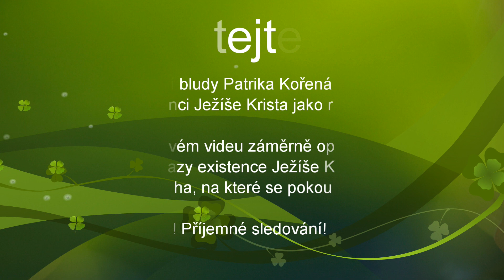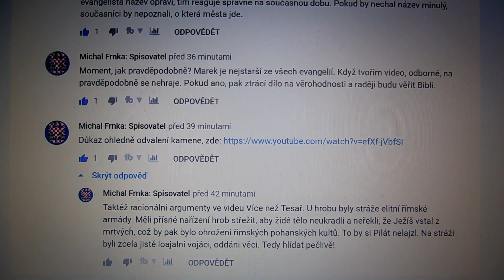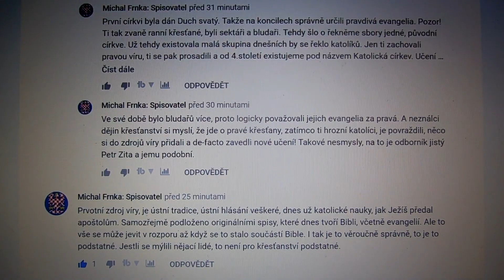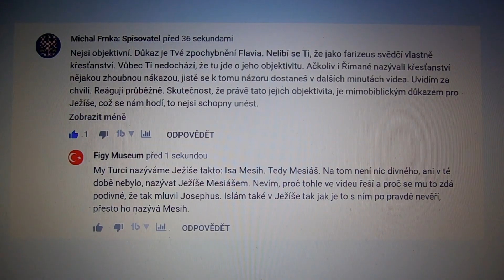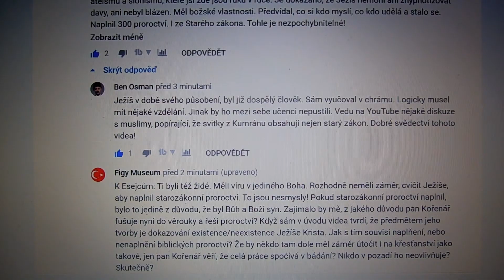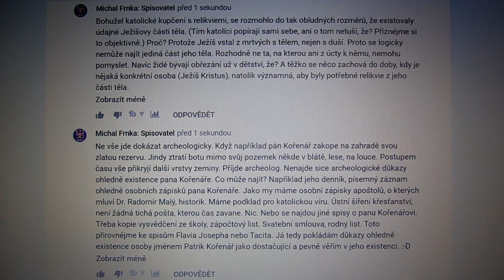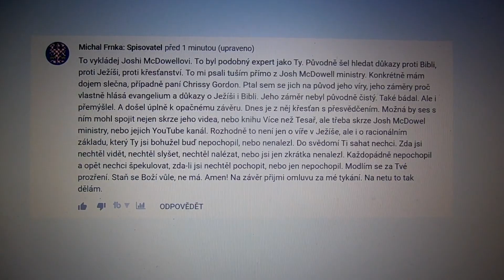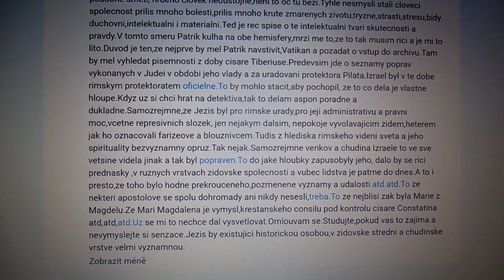Patrik Kořenář-Vyvracení bludů proti křesťanství!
Důkazy ohledně historicity Ježíše Krista:
O pravdivosti Písma sv. a Ježíše Krista jako reálné osoby
Důkazy o Božství Ježíše Krista
Resurrection is real? (Yes! Evidence!)